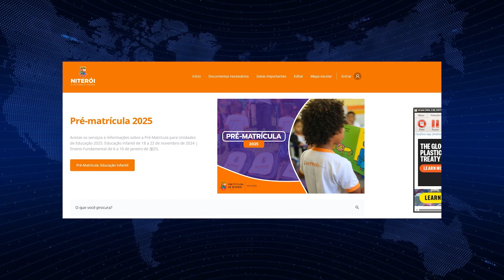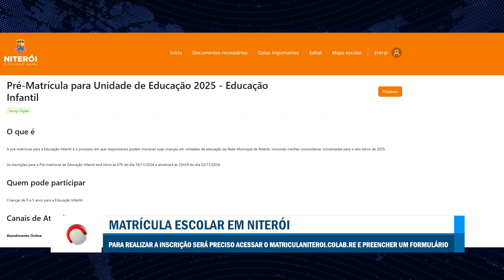1ª EDIÇÃO - Boletim TV Universo |18/11/2024|#2643